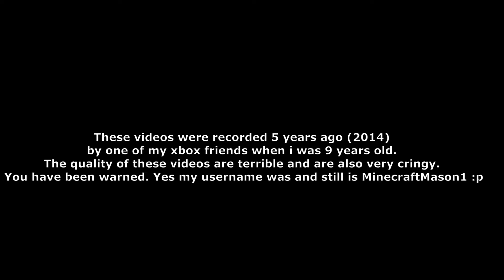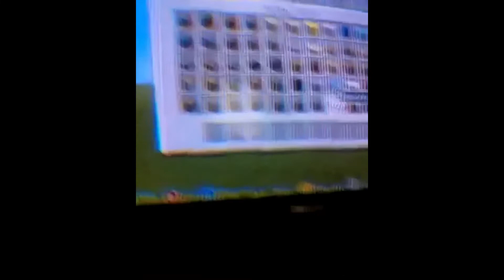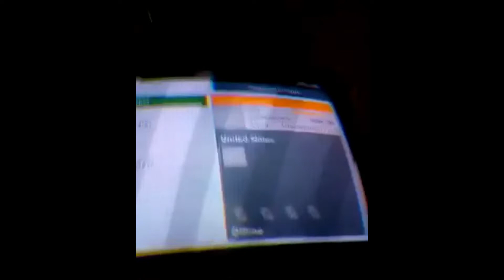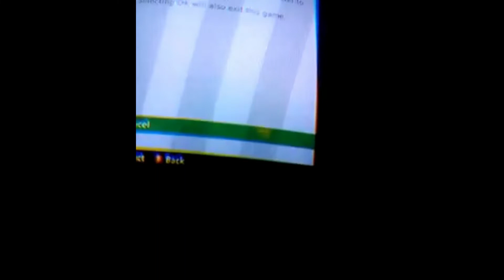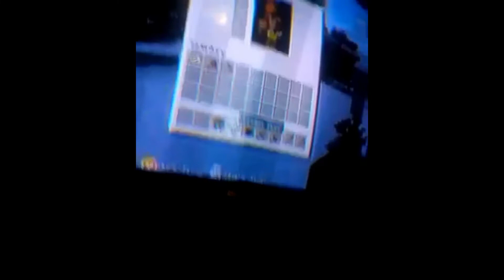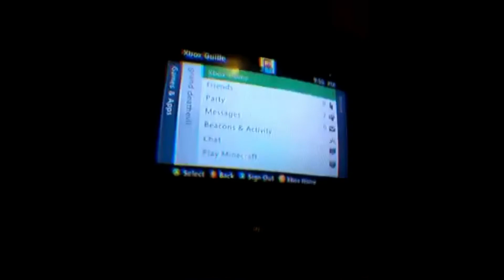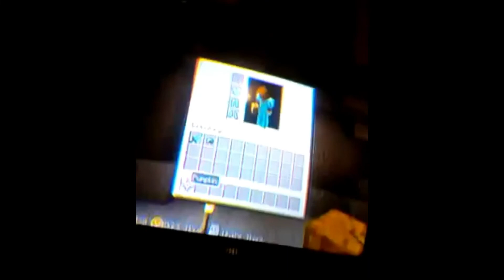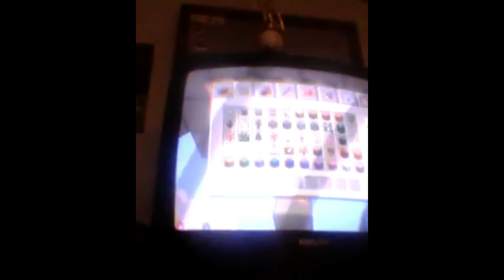Videos of me from 5 years ago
Links
v v